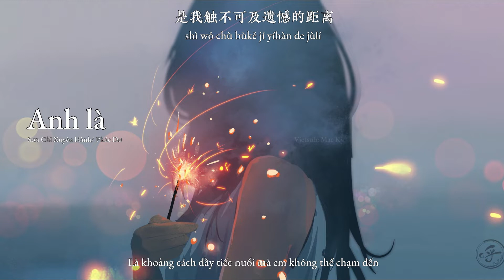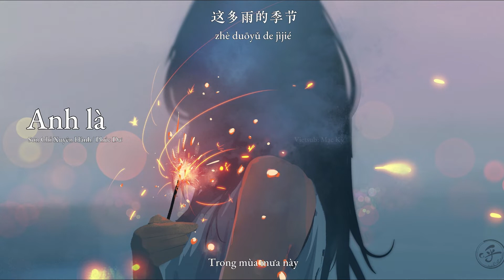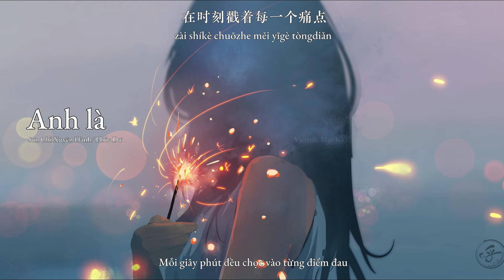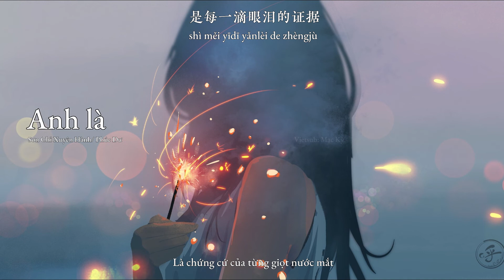【Vietsub+Kara】Anh là - Sơn Chỉ Xuyên Hành & Phúc Dư《山止川行&覆予 - 你是》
Song: 你是
Sing:山止川行&覆予
Vietsub: Mạc Kỳ
Photo cre: 胡呼呼Cassie